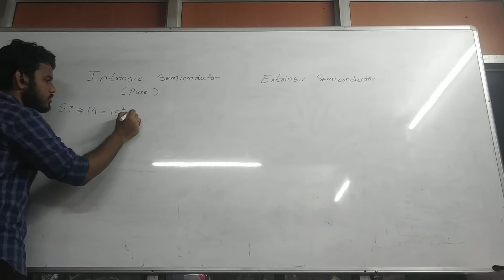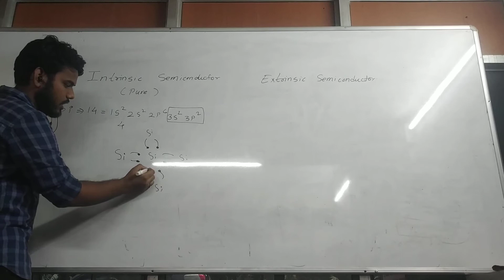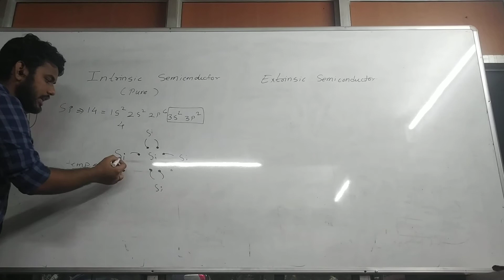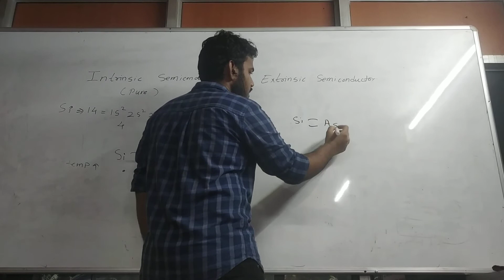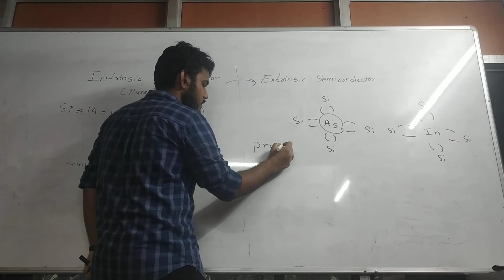what is intrinsic and extrinsic semiconductors ? (in Marathi )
INTRINSIC SEMICONDUCTOR -
                   An intrinsic(pure) semiconductor, also called an undoped semiconductor or i-type  semiconductor, is a pure semiconductor without any significant dopant species present. The number of charge carriers is therefore determined by the properties of the material itself instead of the amount of impurities. In intrinsic semiconductors the number of excited electrons and the number of holes are equal: n = p. This may even be the case after doping the semiconductor, though only if it is doped with both donors and acceptors equally. In this case, n = p still holds, and the semiconductor remains intrinsic, though doped.

EXTRINSIC SEMICONDUCTOR -
                an extrinsic  semiconductor is one that has been doped; during manufacture of the semiconductor crystal a trace element or chemical called a doping agent has been incorporated chemically into the crystal, for the purpose of giving it different electrical properties than the pure semiconductor crystal, which is called an intrinsic semiconductor. In an extrinsic semiconductor it is these foreign dopant atoms in the crystal lattice that mainly provide the charge carriers which carry electric current through the crystal. The doping agents used are of two types, resulting in two types of extrinsic semiconductor. An electron donor dopant is an atom which, when incorporated in the crystal, releases a mobile conduction electron into the crystal lattice. An extrinsic semiconductor which has been doped with electron donor atoms is called an n-type semiconductor, because the majority of charge carriers in the crystal are negative electrons. An electron acceptor dopant is an atom which accepts an electron from the lattice, creating a vacancy where an electron should be called a hole which can move through the crystal like a positively charged particle. An extrinsic semiconductor which has been doped with electron acceptor atoms is called a p-type semiconductor, because the majority of charge carriers in the crystal are positive holes.